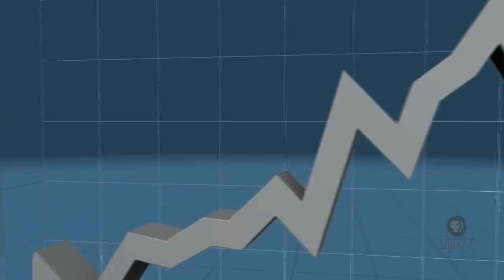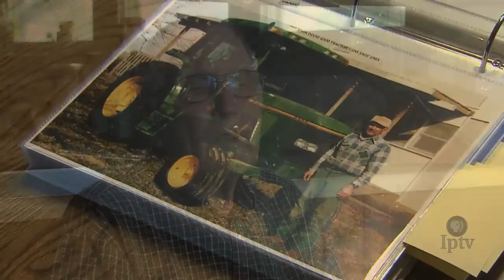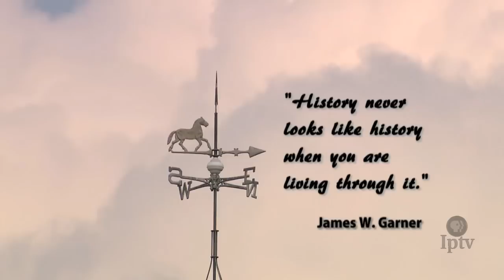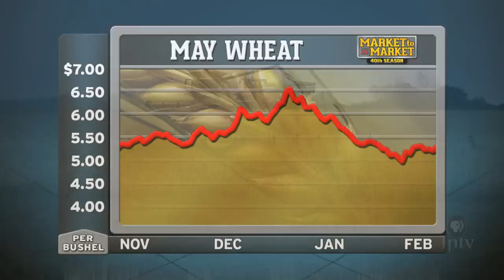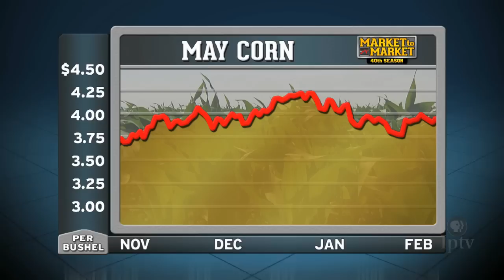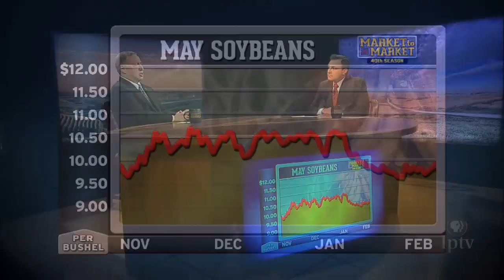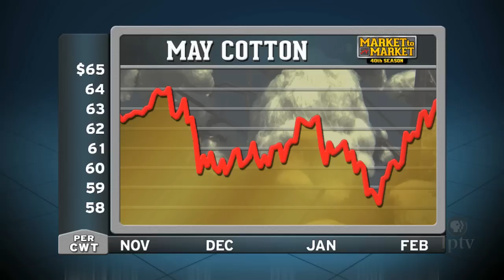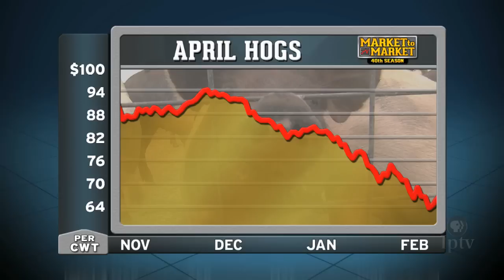Market to Market (February 13, 2015)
Some farmers may see dramatically less money in the cash box this season. Vilsack goes to the Hill as the Farm Bill celebrates its first birthday. Preservationists document the history of the American farm. Market analysis with Mark Gold.